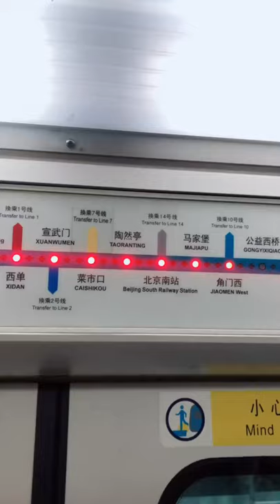Hot Beauty 1642